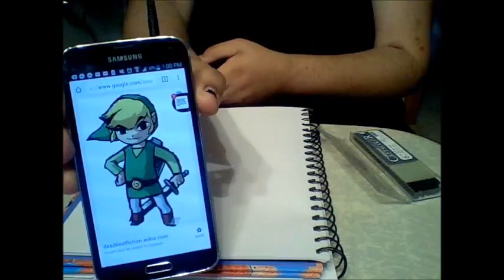left hand challenge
toon link
Cretafolor sticks